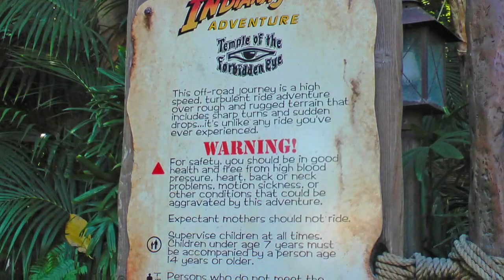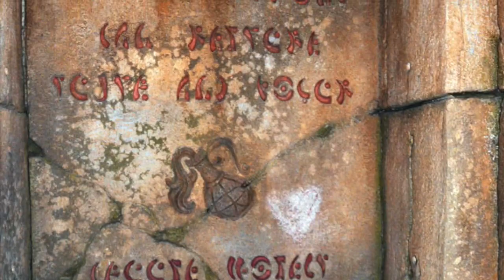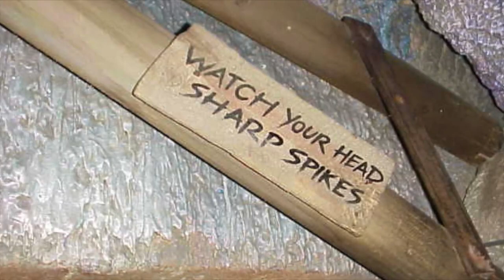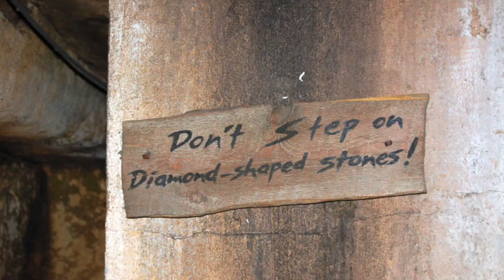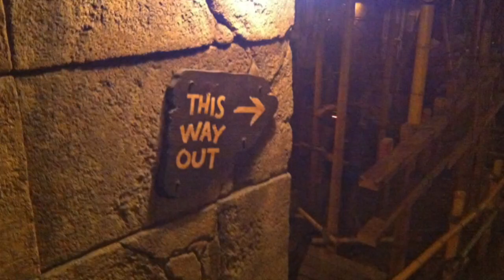DISNEYLAND through the EARS: INDIANA JONES ADVENTURE Fountain of Eternal Youth AUDIO TRIBUTE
INDIANA JONES ADVENTURE Fountain of Eternal Youth
Here is my second audio tribute for the Indiana Jones Adventure: The Fountain of Eternal Youth! Though not actually used in the queue, I've placed the song "Keep Young & Beautiful" keeping with the Youth & Beauty theme...enjoy!!